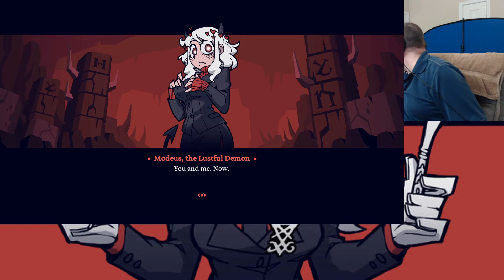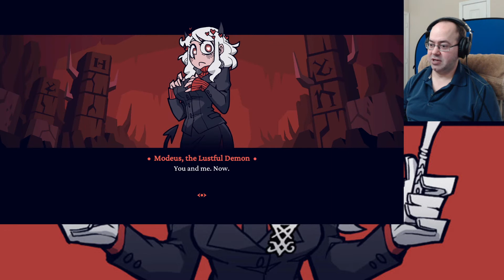A Harem of Demon Girls - Let's Play Helltaker (Blind) - 01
An indie puzzle game made by one person that puts us on a quest to solve puzzles.  In Hell.  To form a harem of demon girls.